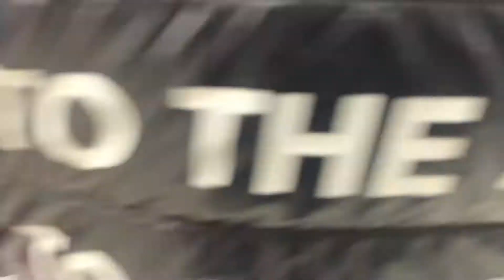爱玉老头带您逛和田玉批发市场25